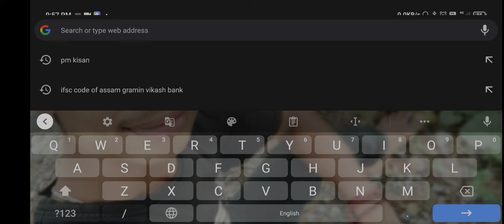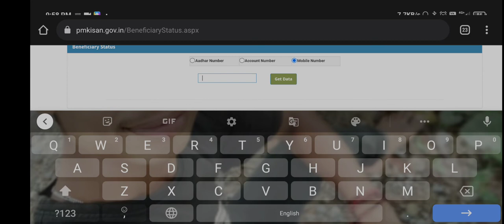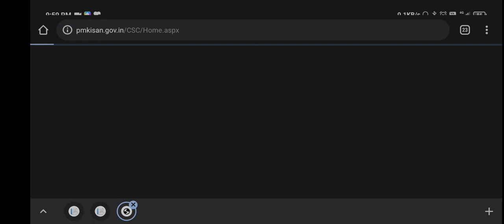Pm-Kishan_অৰ কাৰণে নতুনকৈ আবেদন online_অত কেনেদৰে কৰিব পাৰি || How to apply for Pm-kishan new regist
You can apply again for the registration of pm-kisan online

Thanks...